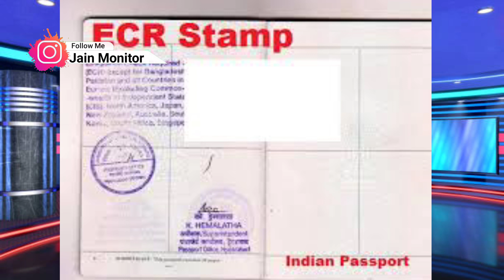Saudi arabia huroob system 2022 | White Passport Apply | indian passport Renewal | ECR To ECNR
Saudi arabia huroob system 2022 | White Passport Appy | indian passprt renewal | ECR to ECNR

1 -  Citc Saudi Sim check | How to Delete Sim

2 - How To Deposit Money NCB Bank

3 - How To Open Ncb Account Online

4 - How To Book Umrah Appointment in Tawakkalna

5 - How To Register Tahweel Al Rajhi App

6 - How to reset absher account username and password

Vlogs

India to Saudi Travel Guideline, Indian Embassy Book Appointment, Indian Passport Renewal in Saudi Arabia, Indian embassy umal hammam, Sadre Vlog, Saudi Iqama Huroob Check, Saudi New Visa stamping Rules, Saudi arabia visa stamping process, india to saudi travel guidelines, indian embassy passport renewal appointment, passport Renewal, passport Renewal Saudi, passport renewal process, passport renewal process in saudi, white passport Apply,jain saudi vlogs, jainsaudivlog